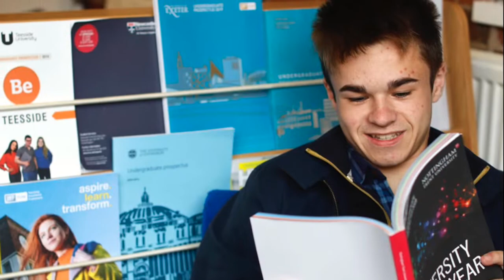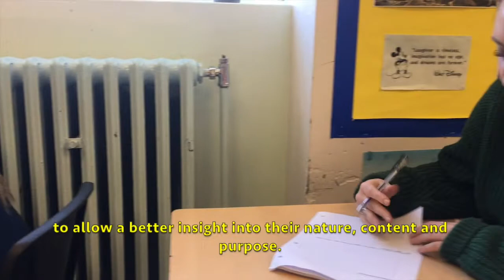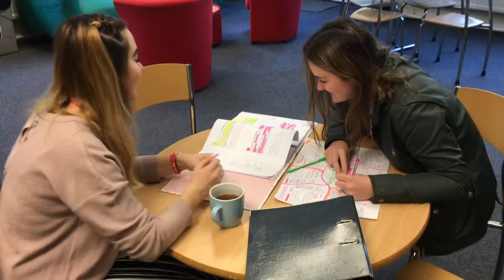Ysgol Uwchradd Llanfyllin High School - Sixth Form Open Evening - 2019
Ysgol Uwchradd Llanfyllin High School - Noson Agored Chweched Dosbarth - Sixth Form Open Evening -2019